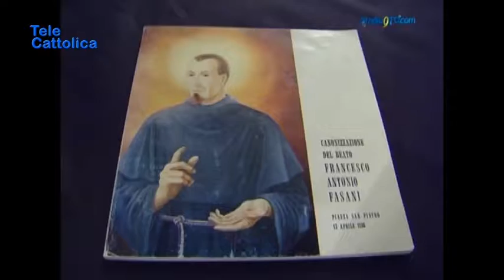Serv. Padre Maestro 16 11 2018 - TG Telecattolica